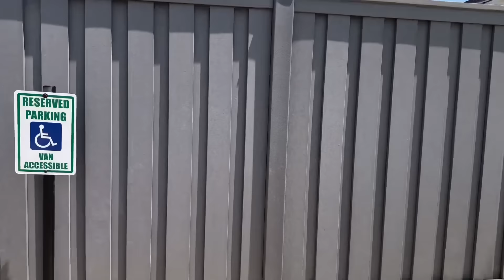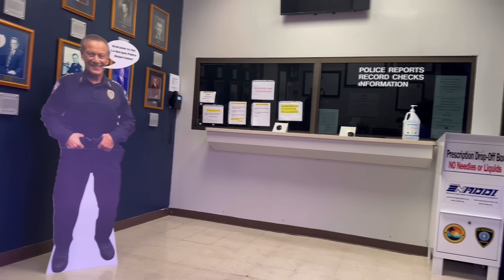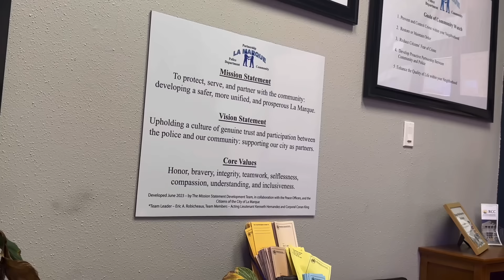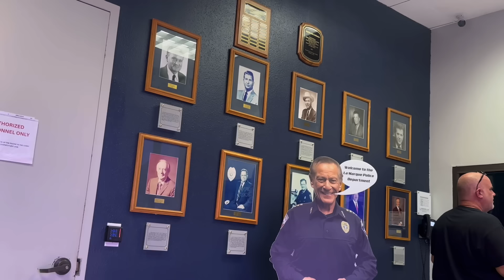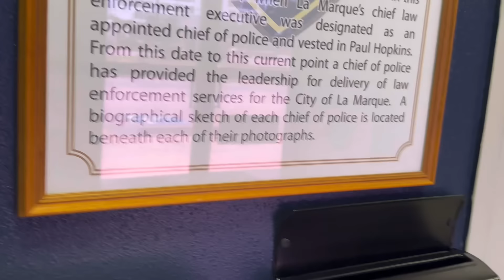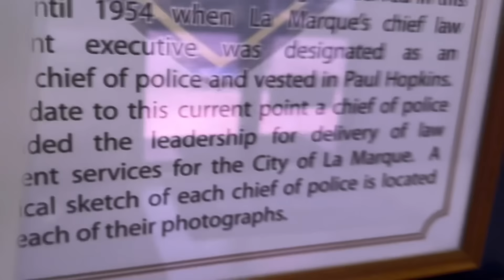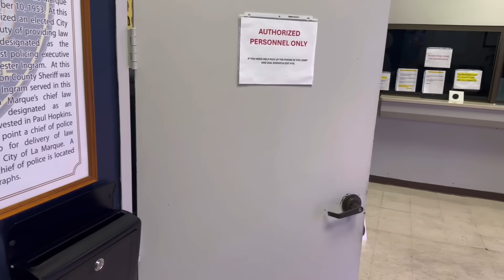Smug Cop Gets Put Out in His Ashtray - I Don’t Answer Questions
June 14th 2024 La Marque Texas police department